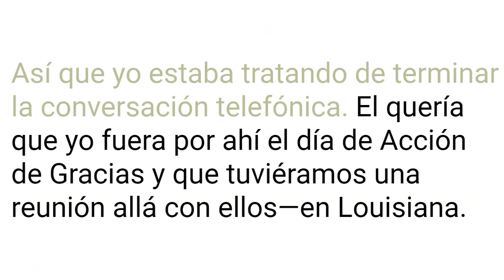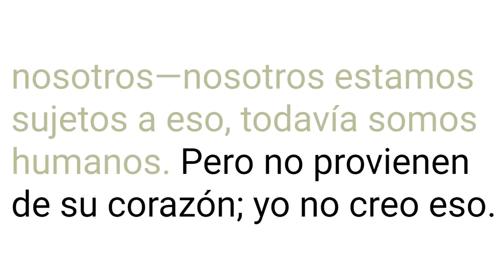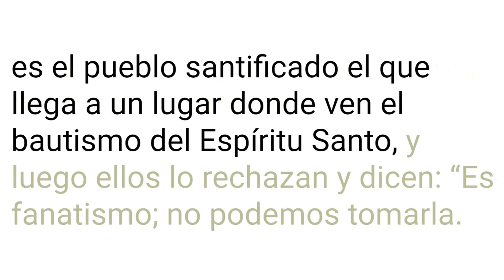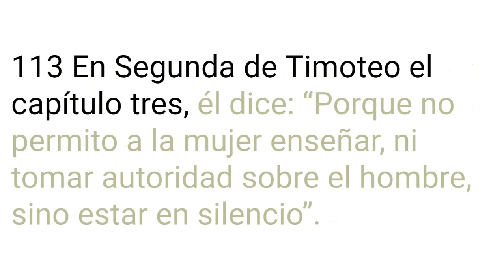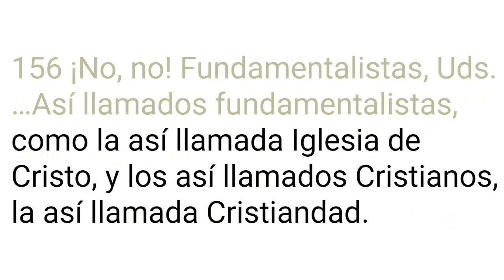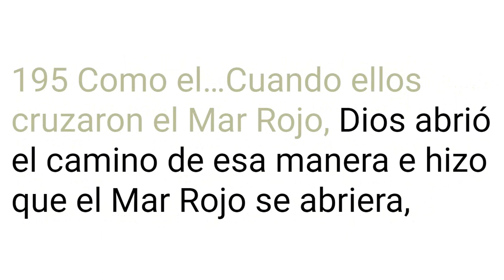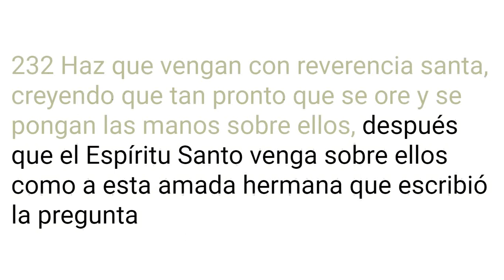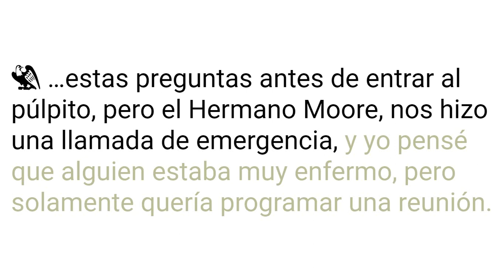61-1015M Preguntas Y Respuestas